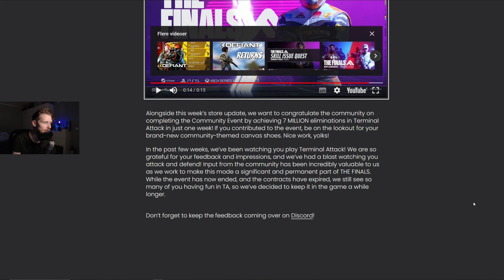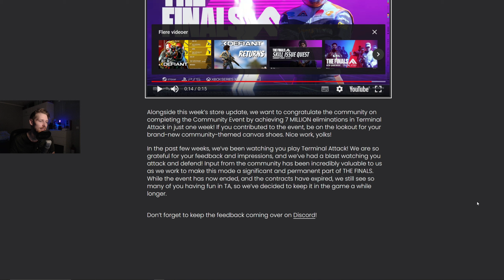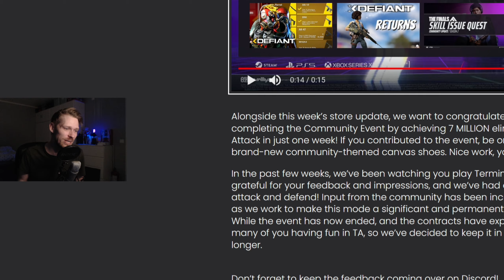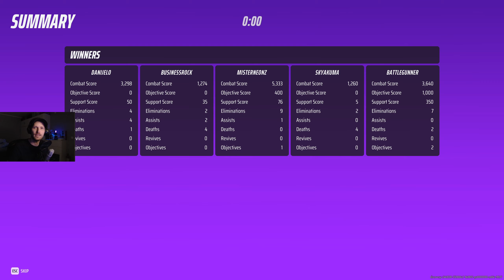Terminal Attack is HERE TO STAY! |THE FINALS SEASON 2| Update 2.9.0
The Finals update 2.9.0 just released and the Terminal attack event has been extended! Not only that but TA is going to be a permanent game mode going forward! This is great news!
I end the video with some Terminal attack gameplay so be sure to watch til the end!

0:00 - UPDATE 2.9.0
2:33 - TERMINAL ATTACK GAMEPLAY